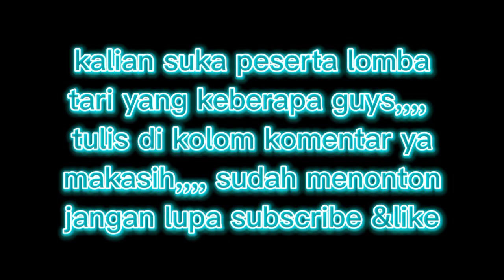Lomba tari kreasi daerah antar TK